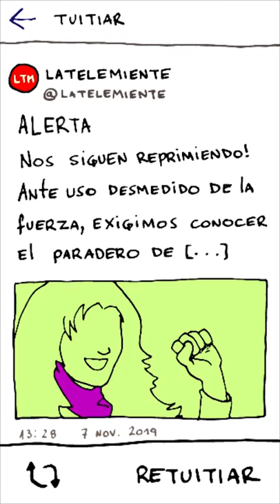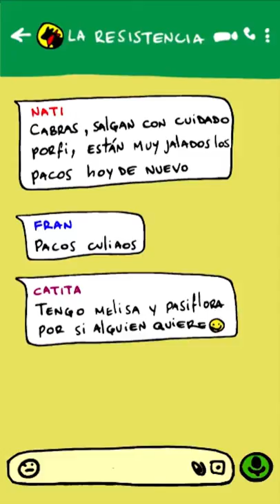Silvia y La Normalidad - Capítulo 02 - Temporada 2